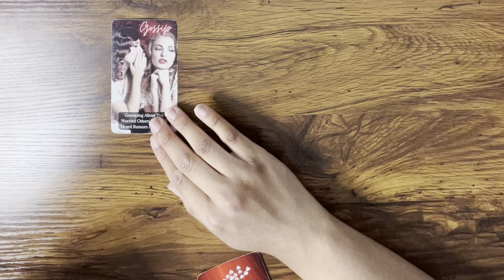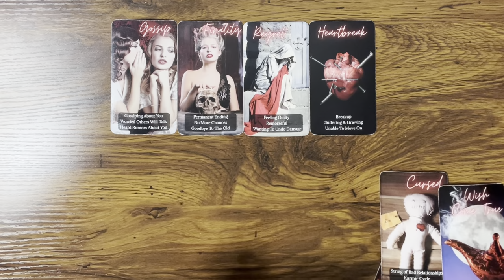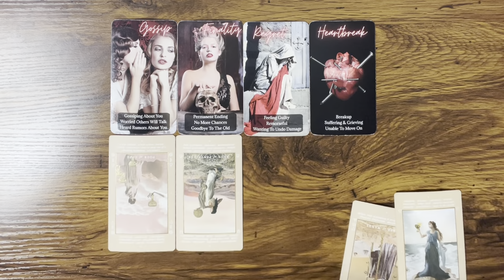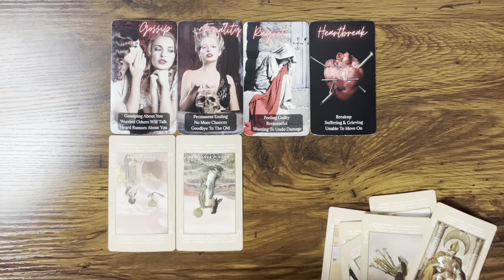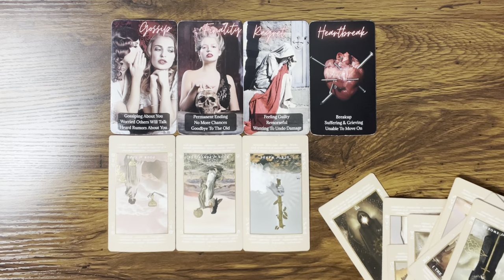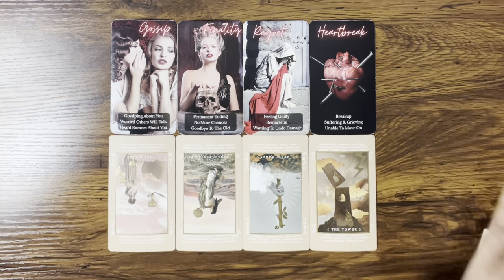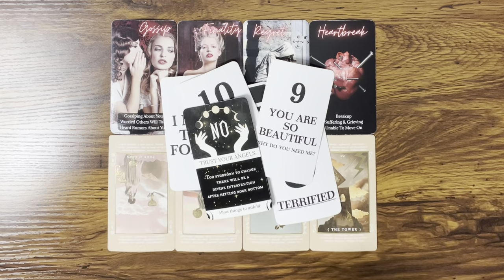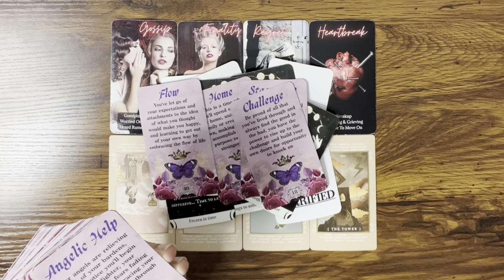PISCES ♓️ REGRET the way they handled you 😣 BUT this was a blessing in disguise for YOU 🌈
Hey Everyone! 🌻

🌻 PERSONAL READINGS 🌻

Love & Light 🌻